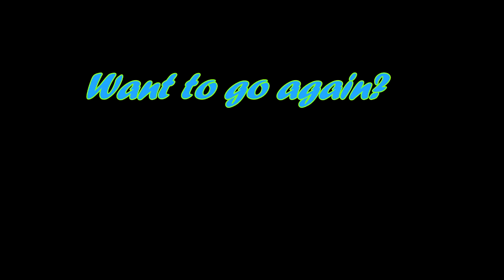Another Successful Tandem Skydive at Skydive Tennessee with Justin Black from Gallatin, TN